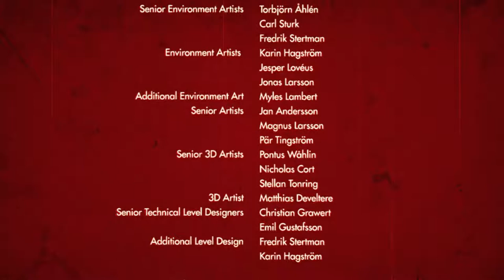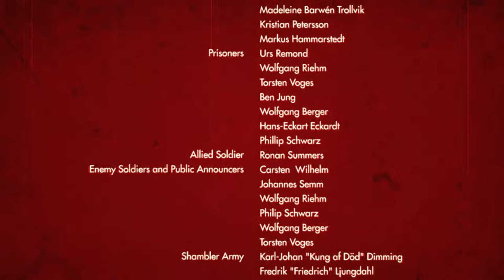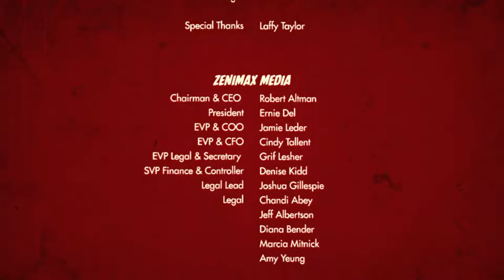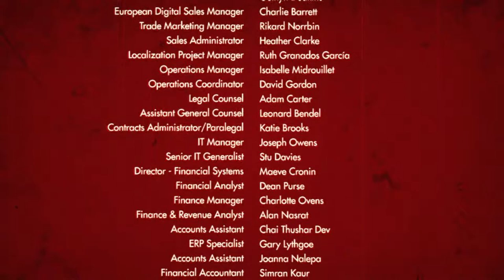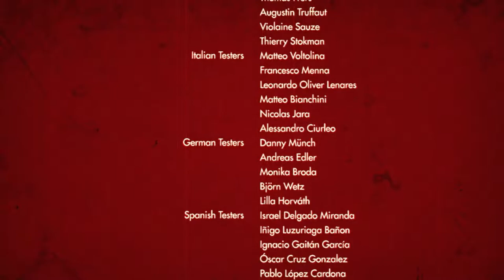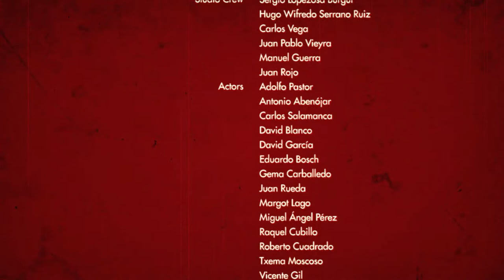Wolfenstein: Let's Play The Old Blood Episode 16 - The Uncontrollable Goliath Entity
We make it to where Helga seems to be attempting to raise some lost kings ultimate weapon, but seemingly without the materials and information she needs, but we are nothing if not punctual to foil her plans...

Monday -
Tuesday - Shadow of the Tomb Raider
Wednesday -
Thursday - Shadow of the Tomb Raider
Friday -
Saturday - Shadow of the Tomb Raider
Sunday -